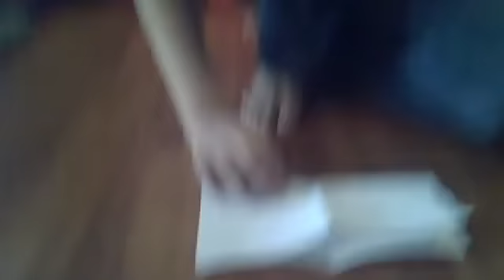how to make a paper crane that flaps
tis is really easy!